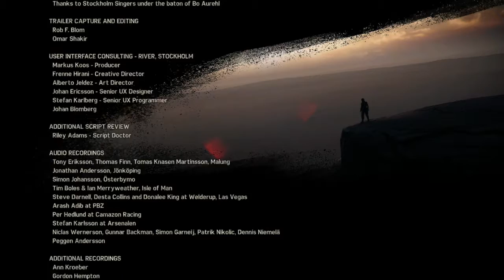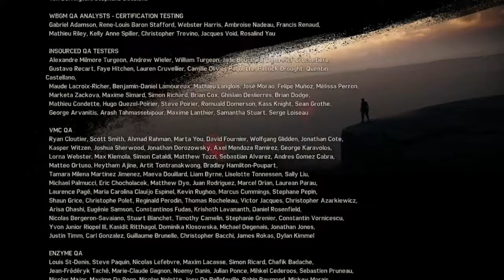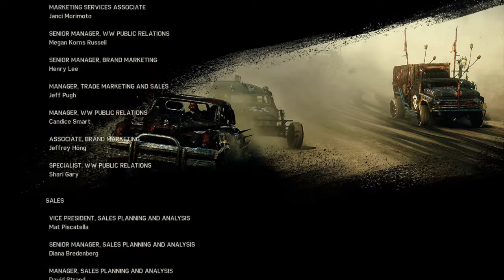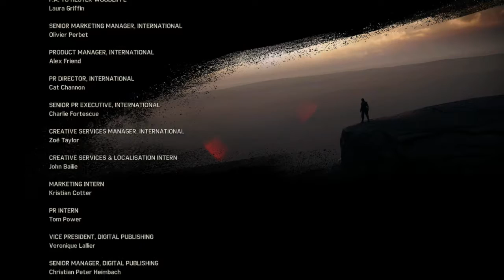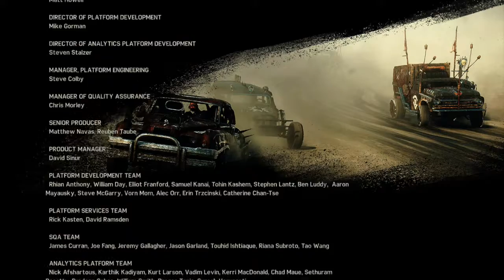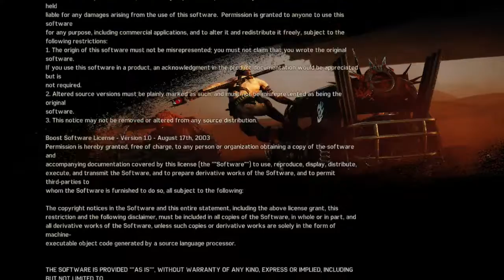MadMax077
Kill Scrotus
Credits